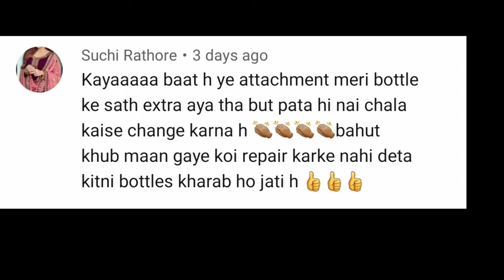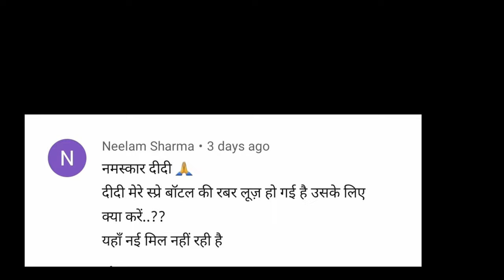स्प्रेयर का रबर छल्ला (O Ring) Aap bhi bna sakte hain free me👍Repair your Own O Ring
Note - Garden Sprayer Cum Holi Pichkari 👇
If you have any difficulty to arrange O Ring for your Non working Hand-held Sprayer you may purchase this bottle spray or Pichkari from the below link 👇 This is multipurpose which can be used as a Holi Pichkari as well as Garden Sprayer too & its O Ring & Nozel is same which can be easily replaced from your non working Sprayer.👇
Multi Purpose 2L (Pack of 5) 2 L Hand Held Sprayer.

नोट : बॉटल स्प्रेयर बनाम होली पिचकारी 👇
अगर आपको अपने गार्डन स्प्रेयर की रबर नही मिल पा रही है तो आप गार्डन बोतल स्प्रे जो होली में पिचकारी के तौर पर भी इस्तेमाल होता है उसकी रबर इसमें बिलकुल फिट बैठेगी यहां तक कि इसका नोजल भी इसमें फिट हो जायेगा। आपकी सुविधा के लिए लिंक नीचे दिया गया है 👇

One more economical offer is available 👇
High Pressure Adjustable Pump Water Mister Spray Pump for Garden & Multi Purpose (pack of 2) 1 L Hand Held Sprayer (Pack of 2) 1 L Hand Held Sprayer.

जानिए स्प्रेयर को कैसे रिपेयर करें बिना रबर छल्ला खरीदे
Best Homemade Jugaad of O Ring for Handheld Sprayer

🎵 MUSIC CREDITS -
Support NCS
💥 INTRO CREDITS -
Quik
Support QUIK
🌟 OUTRO CREDITS -
Intro Maker
Support INTRO MAKER
🖼 THUMBNAIL CREDITS -
⚡ EDITING SOFTWARE
Kinemaster Premium
Support KINEMASTER
⚙ MY GEARS
😘 EDITOR & FULL TIME SUPPORTER
My Son